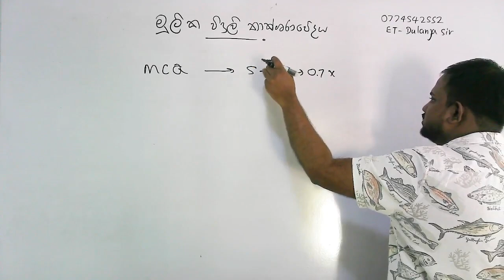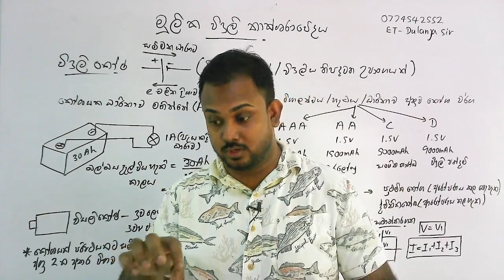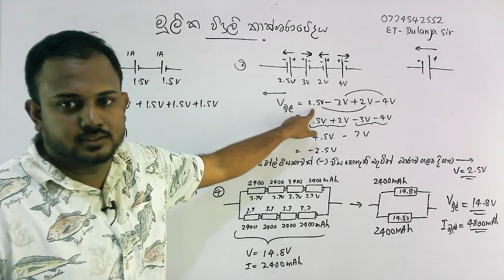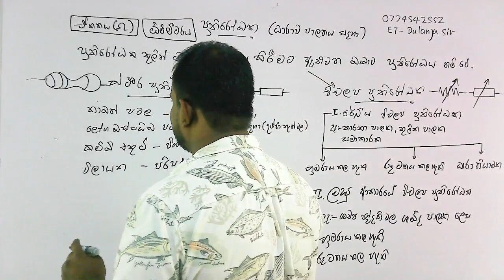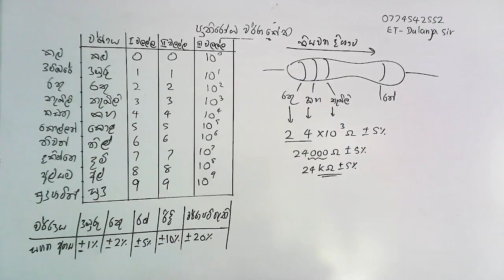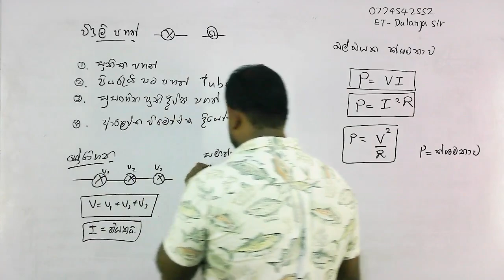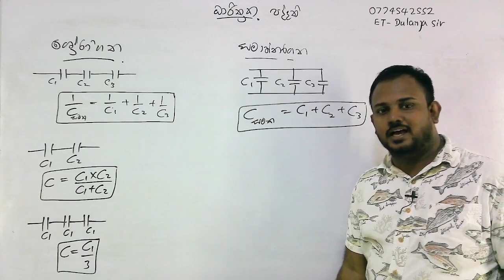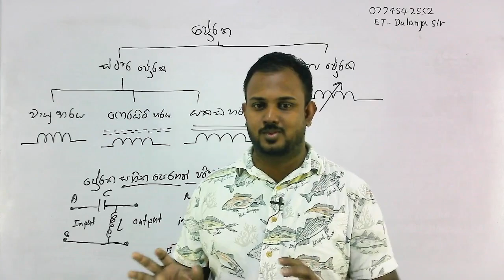ET Fast Track | මූලික විදුලි තාක්ෂණවේදය Part 01 | මූලික විදුලි උපාංග |Dulanja Rusiru|2024 A/L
පාඩම් 17ම මේ විදියට ගොඩදාගන්න කැමතිද.?
අන්ති දින 40 හරියටම Plan කරොත් F එකත් A එකක් කරන හැටි දැනගන්න කැමතිද.?

මෙම වැඩසටහන් වලට සම්බන්ධ වෙන හැටි පහතින්,

🔰 *Fast Track - ET*
පැය 40න් සම්පූර්ණ පාඩම් 17ම නැවත ඉගෙන ගන්න සුපිරිම වැඩක්.
🕯️රු.3000/=🕯️

🔰 *Full Paper Class*
සියලු Past Papers, Model Paper සහ Provincial Paper ඇතුලු Full Papers 27ක් විවරණය කරන අංගසම්පූර්ණ සාකච්ඡාව,
මේ සඳහා Speed Papers 40ක Discussions නොමිලේ ලැබේ.
🕯️රු: 5000/=🕯️

🔰 ඉහත වැඩසටහන් දෙකම එකවර අවශ්‍ය අයට,
🕯️රු: 6000/=🕯️

👇🏻 Account Details 👇🏻
     I.W.D.R.Lewangama
     BOC - Monaragala
     92149872

ගෙවීම් කිරීමෙන් පසු රිසිට්පත හෝ screenshot, pdf ඔබේ නම සඳහන් කර,

නම සහ හැඳුනුම්පත් අංකය සමග 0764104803 අංකයට whatsapp කරන්න